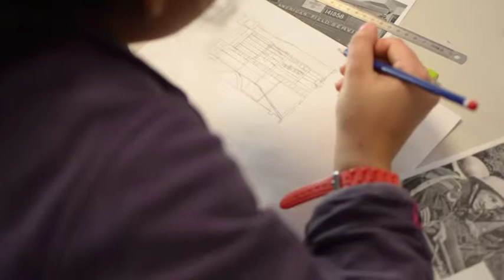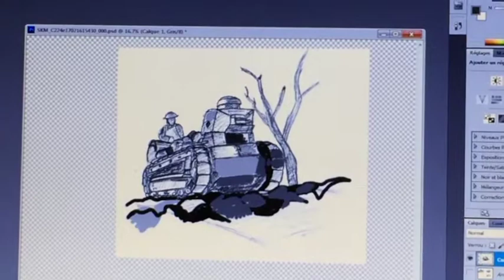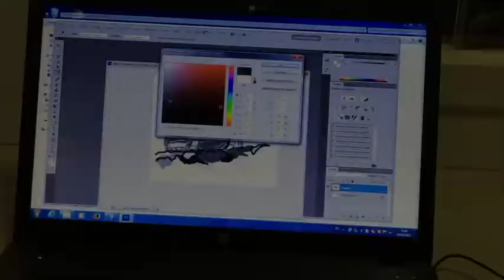Atelier d'illustration par Bernard Puchulu à Gondrecourt